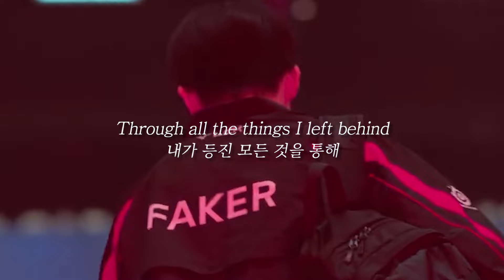🏆 T1 2024 롤드컵 우승 기념 헌정 영상 🏆 (Feat. Still Here)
영원한 레전드, 불사대마왕, 천마, 페이커, 이상혁 선수와 T1의  2024년 롤드컵 우승과 롤드컵 통상 5회 우승이라는 대기록을 축하하기 위해 헌정 뮤비를 만들어보았습니다. 여러분들은 페이커 선수를 어떻게 생각하시나요?

이번편을 재밌게 보셨으면 다음 영상도 기대해주세요.

※롤과 관련된 궁금한 점이 있으시면 언제든 댓글로 남겨주세요※